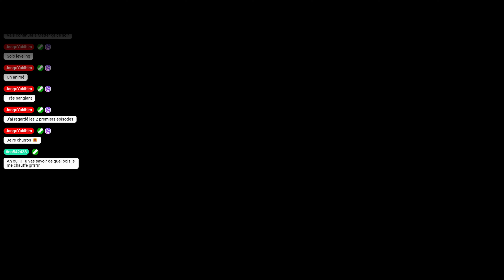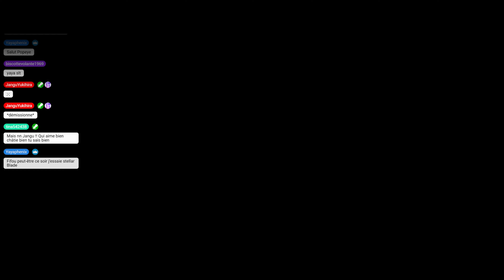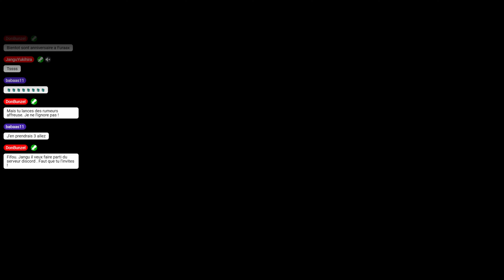FINAL FANTASY VII REBIRTH | Let's Play [FR] - Un passé douloureux | Partie 18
Ceci est la VOD de mon Live Twitch.
Hésite pas à venir faire un coucou !

Final Fantasy VII Rebirth, parfois abrégé en FF7 ou FFVII avec la mention Rebirth, est un jeu vidéo développé par Square Enix Creative Business Unit I, développé sous Unreal Engine 4 et édité par Square Enix prévu pour le 29 février 2024 sur PlayStation 5.

➡️ MERCI aux différents Membres de la chaîne, j'vous kiff !
N'hésitez pas à check leur chaînes 😉

LET'S GO !

Musique INTRO

NEFFEX x TheFatRat - Back One Day

Musique OUTRO

NEFFEX x NCS - DESPERATE